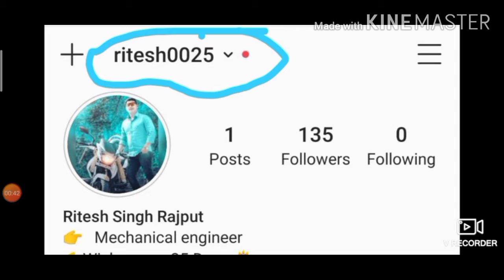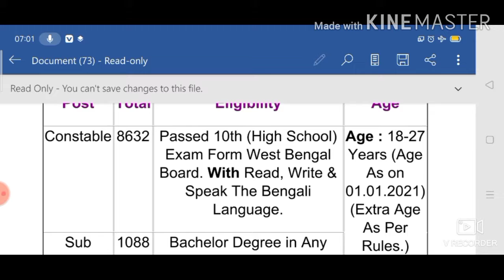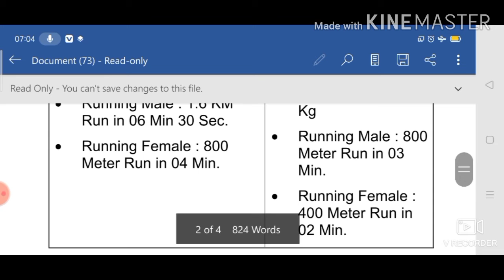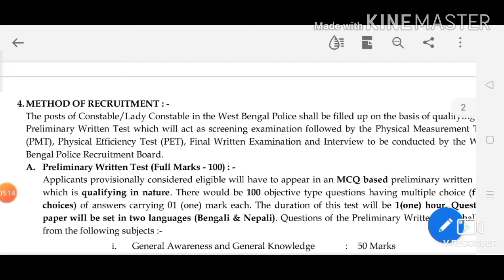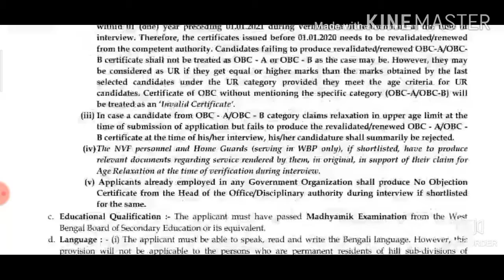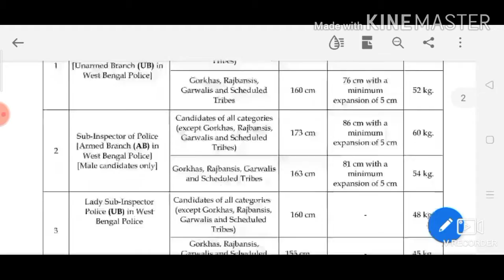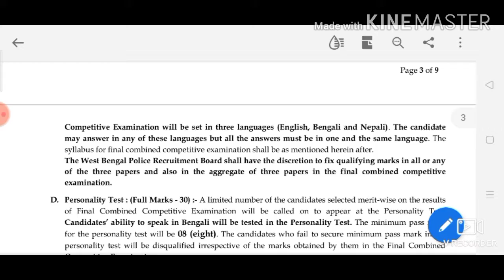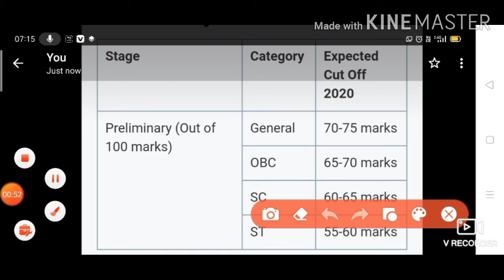West Bengal WB Constable, SI Requirements, last year cutoff, exam date, salary, syllabus, vecancy